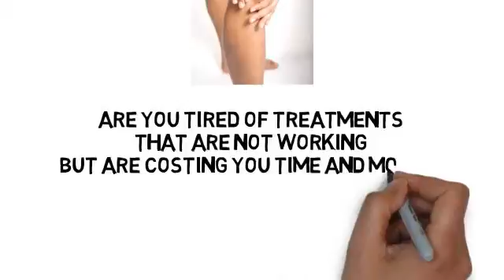Knee Pain Ft Lee NJ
- If you're struggling with knee pain, Dr Shahid is a Pain Management physician with offices in nearby Teaneck NJ and Commack NY. He can help you better understand your condition and the various treatment options available to you.